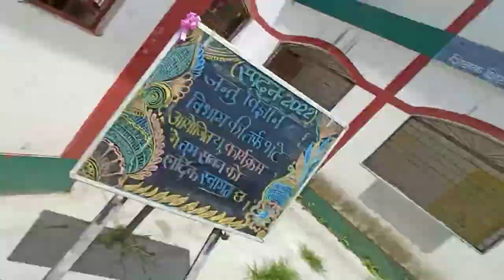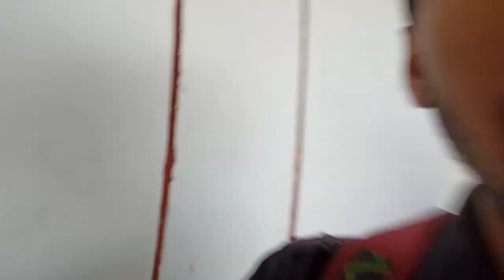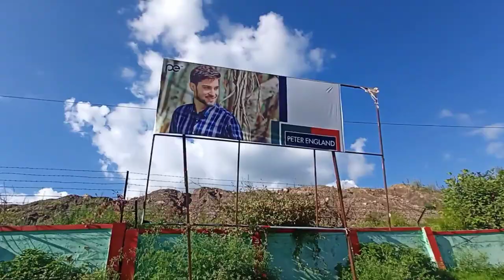kya hai signature campaign?||lsmgpg college Pithoragarh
नमस्कार मित्रों आप सभी का मेरी वीडियो मै स्वागत है।
इस वीडियो को बनाते वक्त प्रकृति एवं सभी चीजों का ध्यान रखा गया है।
इस वीडियो का उद्देश्य किसी की भावनाओं को ठेस पहुंचाना नहीं है अगर किसी को मेरे चैनल से जुड़ी किसी भी वीडियो के बारे में कुछ आपत्ति हो तो कृपया मुझे कमेंट में जरूर बताएं।
No animals and nature were harmed during the making of this video.
This video is not made to hurt the feelings of anyone if anyone have any problem regarding my videos then you can comment on the comment section.

kya campus banna chahiye.
lsmgpg college Pithoragarh.